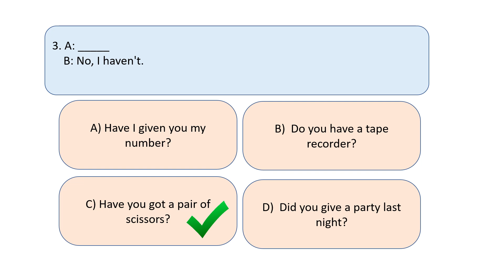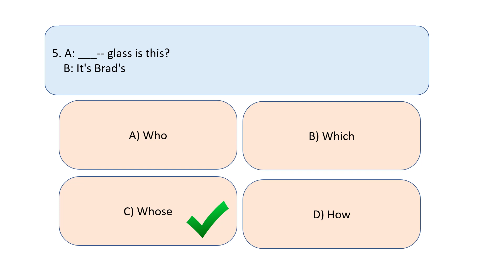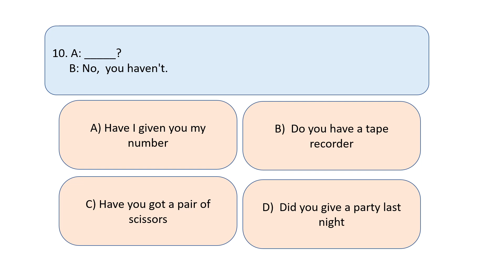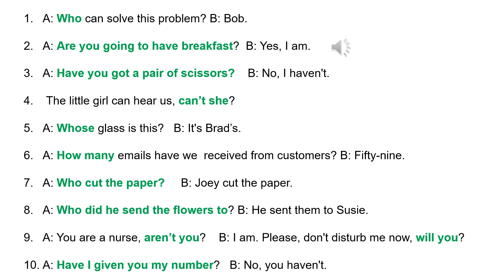Basic Grammar 26 Questions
This quiz gives the students 10 practice sentences in understanding questions and how they are formed and how to use questions correctly. There is a video clip with the correct answers in the last slide.